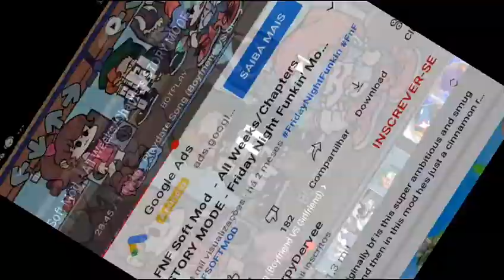dublagem soft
kkkk